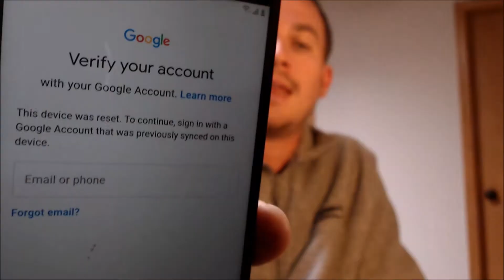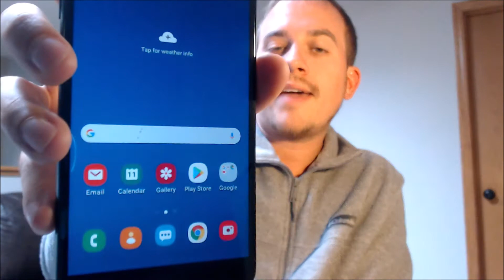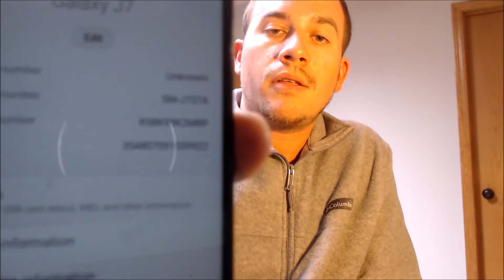Disable Bypass Remove Google Account Lock FRP on AT&T Samsung Galaxy J7 2018 SM-J737A!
Video showing a Google Account Lock successfully being bypassed/removed on an AT&T Samsung Galaxy J7 2018 (SM-J737A). Google includes this security feature with all devices on Android 5.1 and up so that when a device is reset without first removing the Google account, the device is locked to the previous owner's account. This process that we do to the J7 allows a bypass of the screen that asks for the Google account of the previous user.

We're MN Mobile Guy - a business in the US state of Minnesota. We assist clients both here locally as well as all over the world with all kinds of different services on mobile devices. If you find yourself in this situation and would like to have the service performed, get in touch with us!  We have business pages on the following platforms:

Also check out our pages for the full listing of all the services that we offer - we perform SIM unlocking of all models of devices, removal of Google and Samsung account locks, fixing of blocked or blacklisted devices, installation of wifi hotspot on phones, and much more!

Se habla espanol asi que los hispanohablantes no duden contactarse con nosotros, gracias